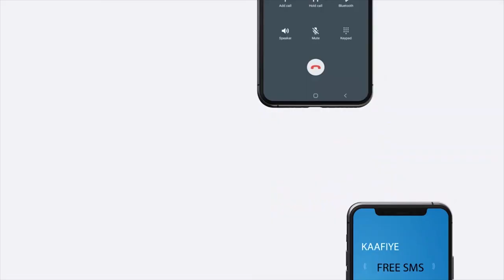Dawlada Uk oo hal shardi ku xidhay aqoonsi ay hesho Somaliland.